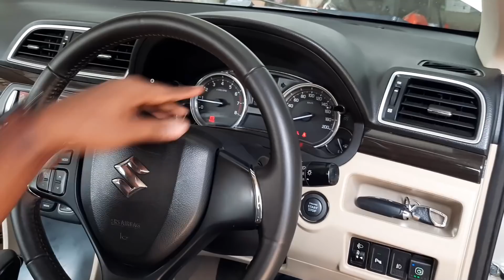നമ്മുടെ കാറിന്റെ മൈലേജ് ഒന്നു കുട്ടിയാലോ? ഫാമിലി ബഡ്ജറ്റ് ചോരാതെ |CNG AND LPG pro's and Con's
This video is about how to over come the petrol and diesel expense and fully revealed how to convert your car into lpg or cng full details about including merit and demerits including cost and maintenance.

Fabbsonwheels

More details

lpg pumps available list in india

for fitting and related enquiries 👇call aneesh

Aneesh
Thiruvalla gov authorised cng &lpg fitting center